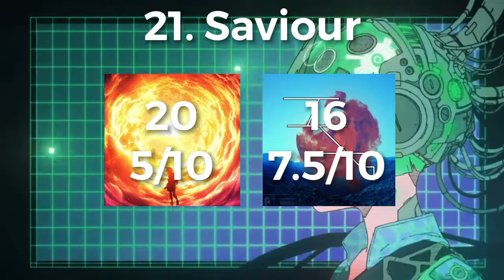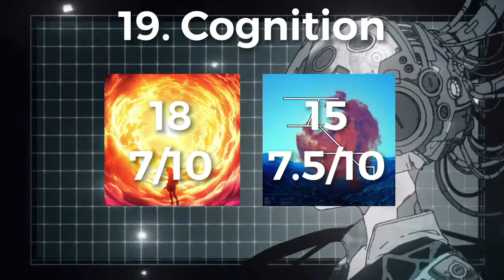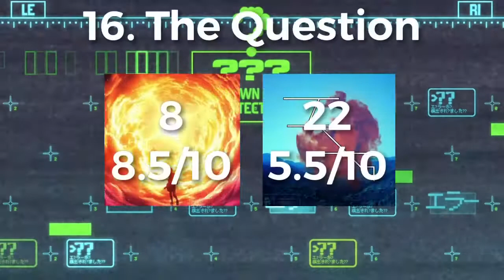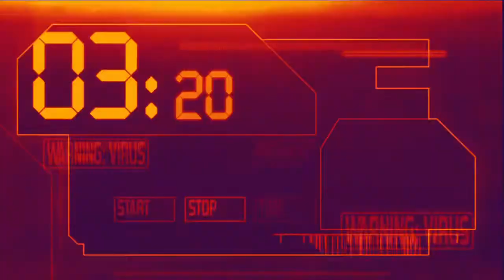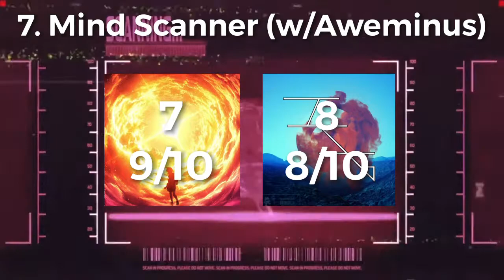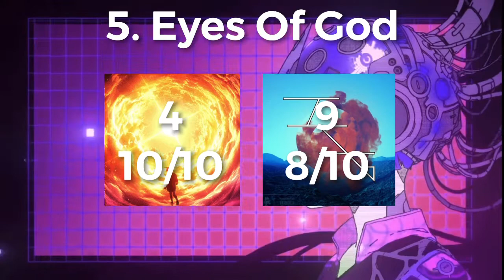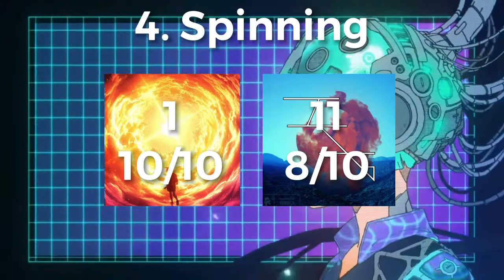Ranking Oolacile - Perceiver Pt. 1 & 2 (w/JSGRanks)